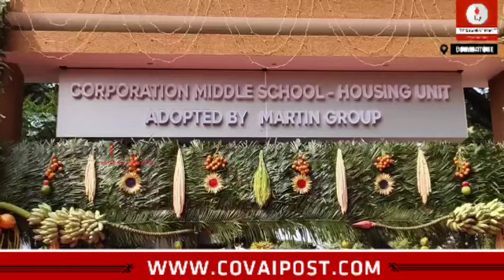School education minister inaugurates new school building